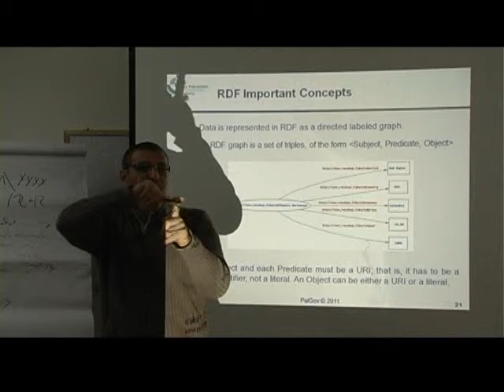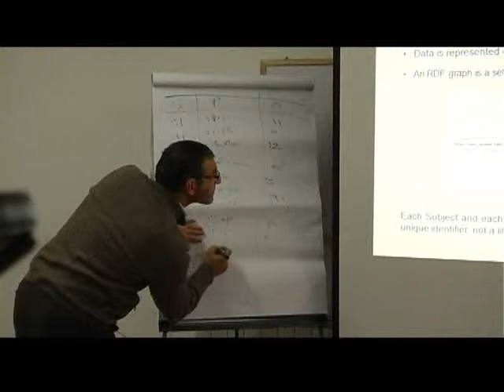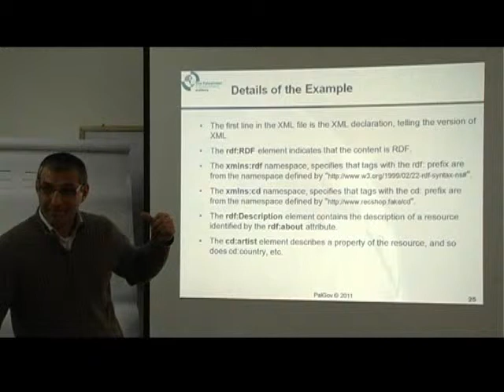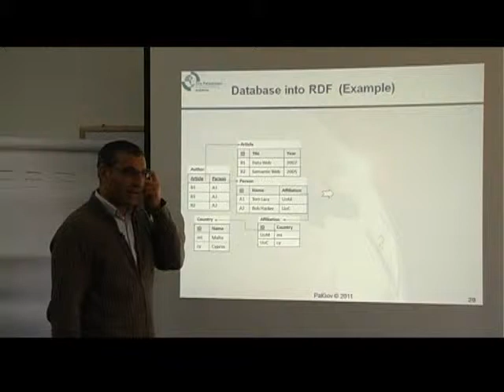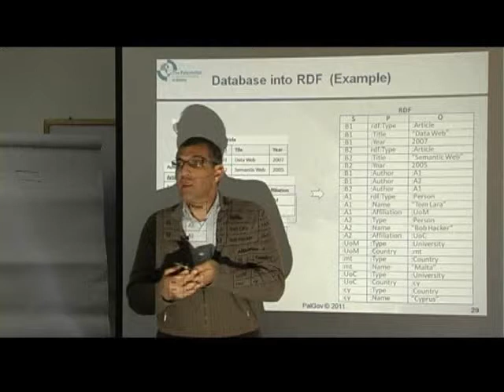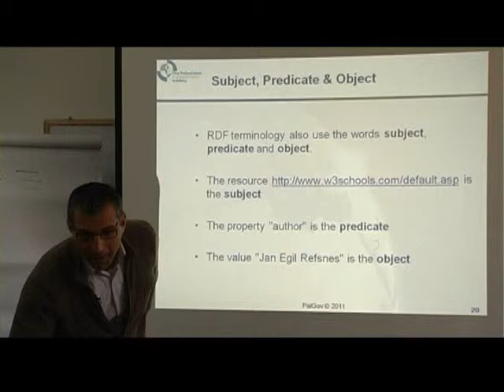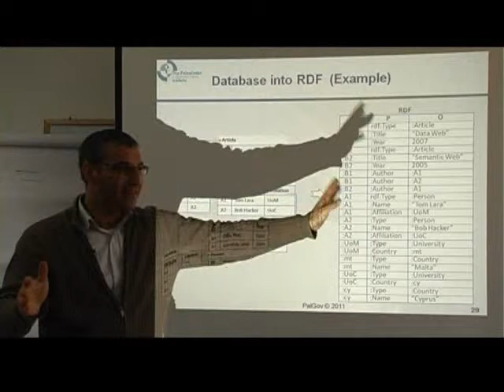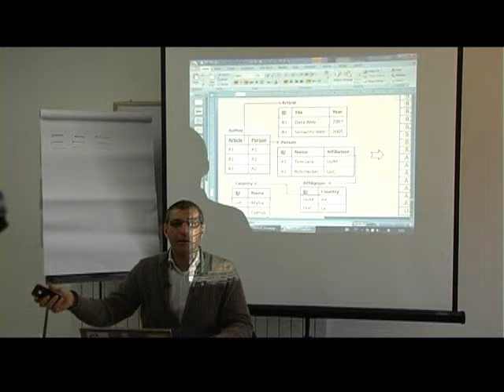R2T2 - 5.1 .P2 - Resource Description Framework - Prof. Mustafa Jarrar TV2